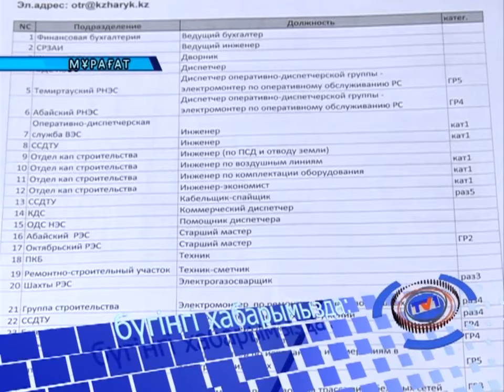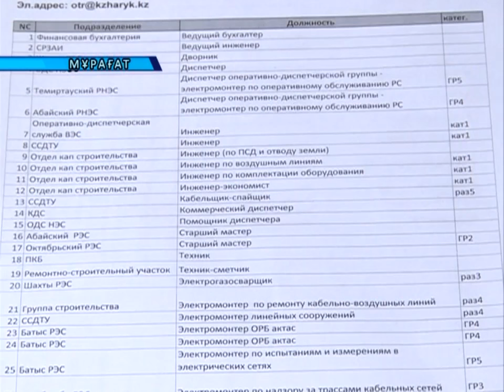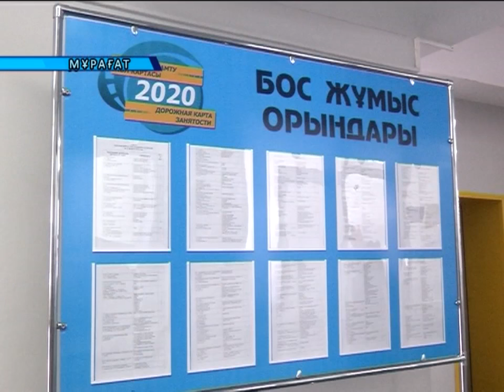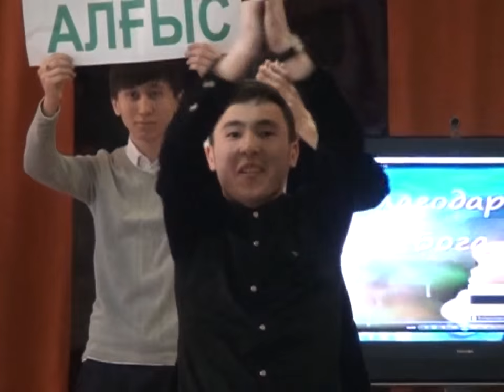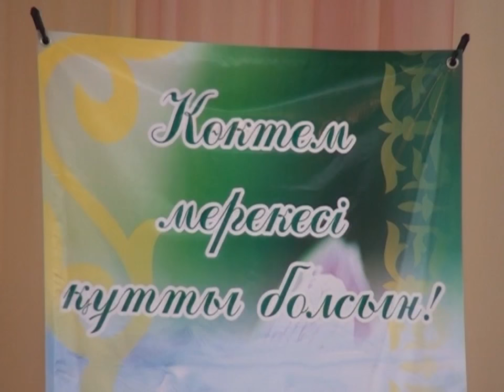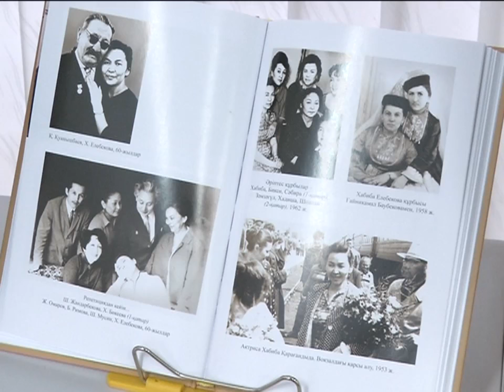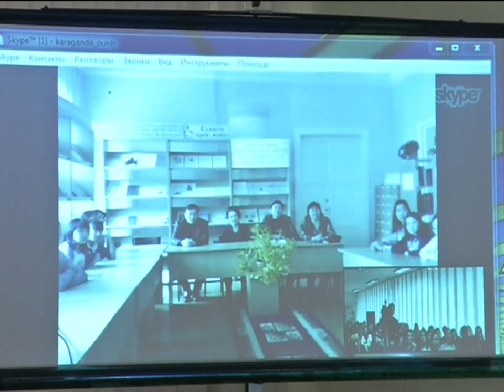02/03/2016 - Бірінші Қарағанды телеарнасының жаңалықтары